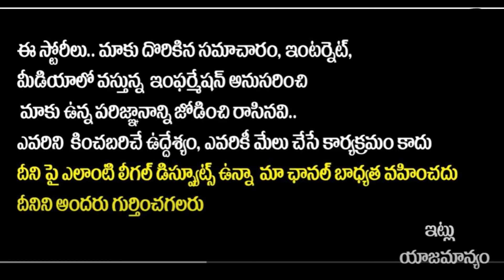అసలు ఎవరీ ద్రౌపది ముర్ము || Who is this draupadhi Murmu || NDA President Candidate || SreeniMedia